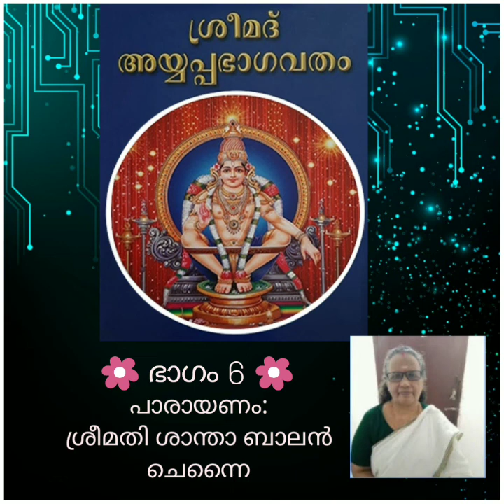🌼 Bhagam 6 🌼 Rama Namolpathhi & Mohini Avatharam